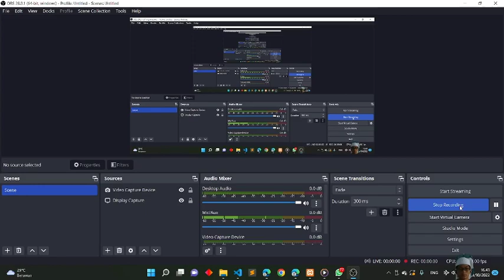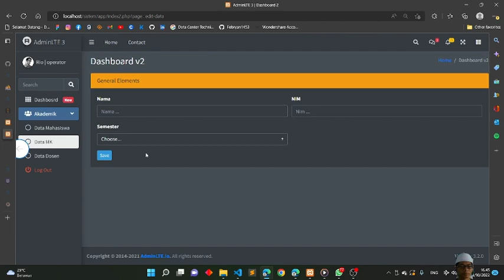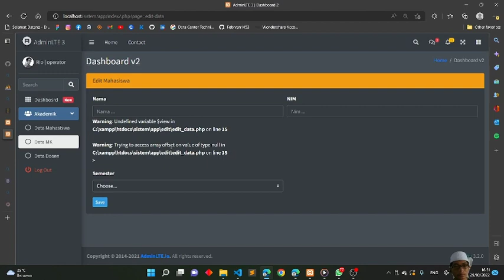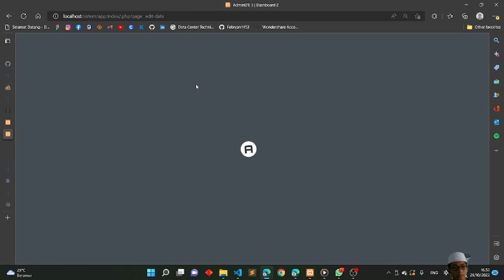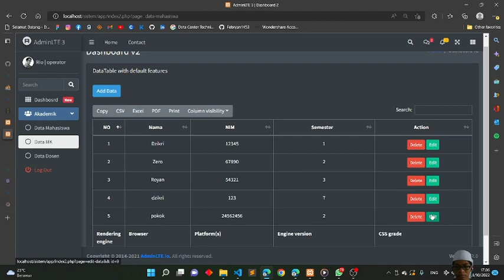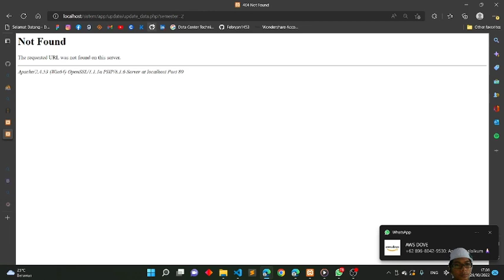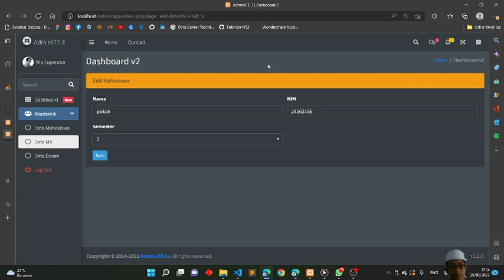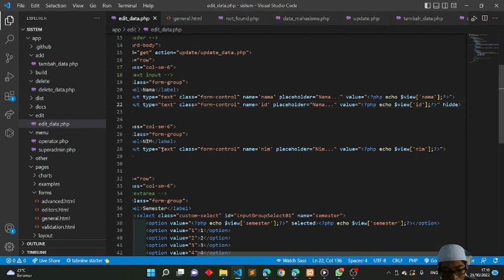Apk AdminLTE & PHP & Mysqli ( Part 12 )